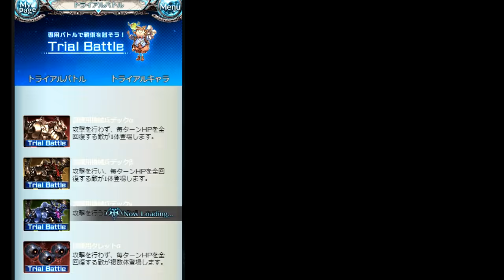風ヘルエスで『渾身不採用型ブローディア貢献度稼ぎ編成』を組んだので試してみた結果、現実に叩き潰される男【グラブル】